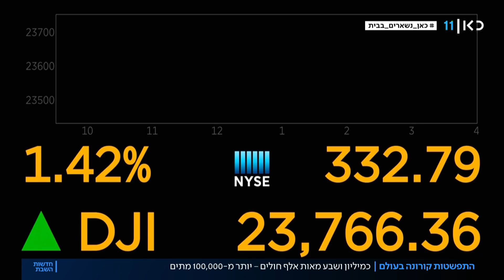התפשטות קורונה בעולם: יותר מ-100 אלף מתים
כאן חדשות | התפשטות קורונה בעולם: 980 מתים ביממה בבריטניה, 18 אלף מתים באיטליה, 16 אלף מתים בספרד ו-12 אלף מתים בצרפת. סה"כ ברחבי הגלובס סופרים כבר מליון ו-700 אלף חולים מקורונה ויותר מ-100 אלף מתים. כתבתו של ערן סיקורל, מתוך חדשות השבת 11.04.20